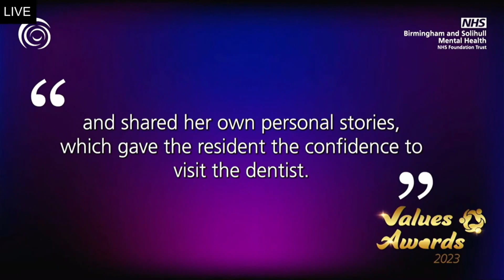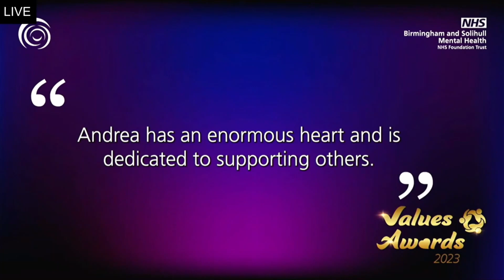BSMHFT Values Awards 2023 – 01 Welcome and Compassionate Award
If you like this video please subscibe to my channel.
Birmingham & Solihull Mental Health NHS Foundation Trust Values Awards 2023 Part 1 – From the Council House, Birmingham
Welcome from Phil Gayle (Chair) and Roisin Fallon-Williams (Chief Executive) followed by the Compassionate Award, announced by Patrick Nyarumbu MBE (Deputy Chief Executive & Director of Strategy, People & Partnerships) and Jas Kaur (Associate Director Equality, Diversity and Inclusion and Organisational Development).
Shortlist: Kenny Fakeye, Andrea Javadian, Nina Mitchell
Highly Commended: North CMHT Hub Team